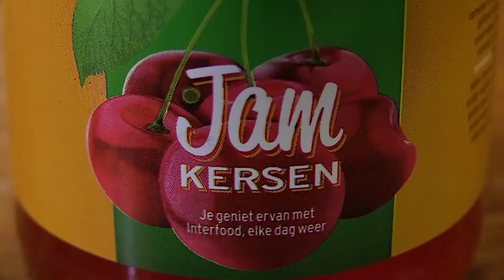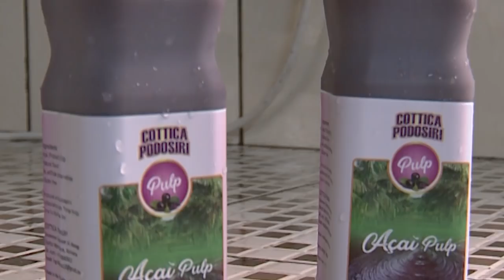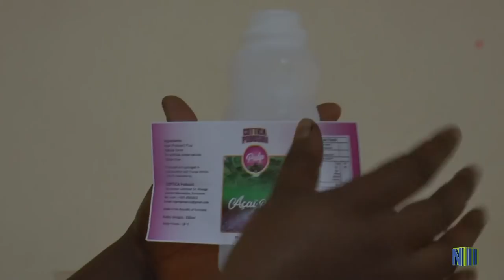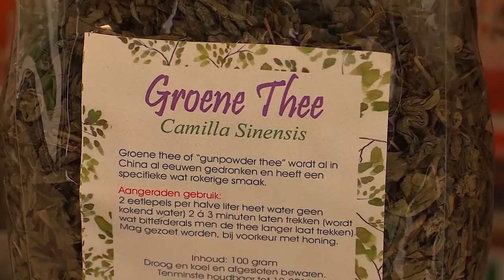LET'S GET LOCAL SEIZOEN 4 AFL 6: COTTICA PODOSIRI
In het programma 'LET'S GET LOCAL' staat het ondernemerschap en locaal kopen met de focus op kleine ondernemers centraal.

In deze aflevering van LGL nemen wij een kijkje bij de onderneming Cottica Podosiri